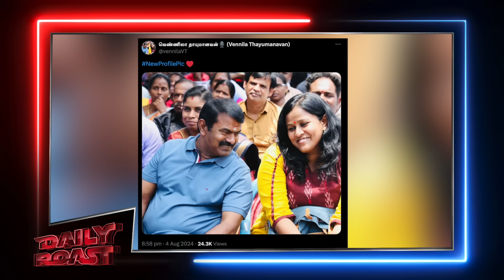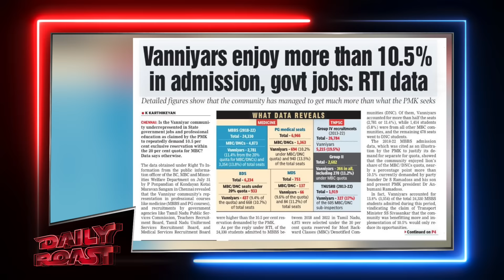அண்ணி ரிட்டர்ன்ஸ் :இம்முறை சீமான் மீது ஸ்பெசல் ஐட்டமாக எறிந்திருக்கிறார் விஜயலட்சுமி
செத்தகிளி சீமானும் பெருகும் பெண் ரசிகைகளும் | அன்புமணி என்னும் அரசியல் கோமாளியின் பதட்டமும் பின்னணியும்.

Daily Roast | 05 August 2024